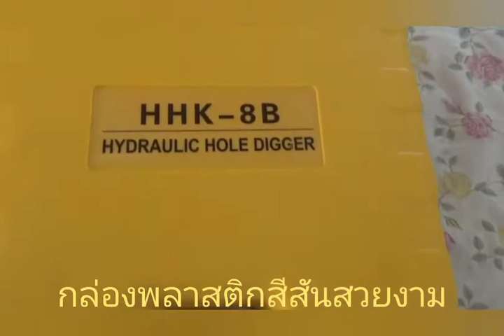การเจาะเหล็กแผ่น,เจาะแผ่นสแตนเลส,HHK-8D,HHK-15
สำหรับการเจาะเหล็กแผ่น แผ่นสแตนเลส   ที่ต้องการเจาะสำหรับอุปกรณ์ในตู้คอลโทรล  สามารถเจาะได้ทั้งรูกลม และเหลี่ยม สามารถเจาะได้ตั้งแต่   22 – 114   mm.เจาะความหนาได้ตั้งแต่ 1.6 – 4 mm. ใช้งานง่าย  มาพร้อมกับคู่มือการใช้งานและการรับประกันคุณภาพสินค้าถึง 12  เดือนในราคาสุดพิเศษและสินค้าได้รับ มาตรฐาน  ISO 9001 , CE   เรามีความพร้อมที่จะให้คำปรึกษาและบริการทุกท่านและเรายินดีรับผู้แทนขาย